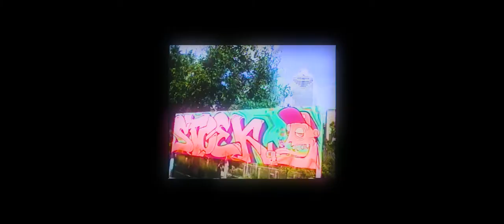(I Like It) - Doctor Guava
Directed and Filmed by Owen Schwartzbard